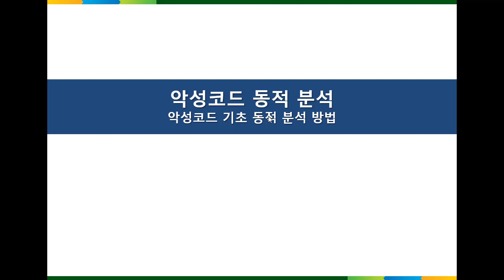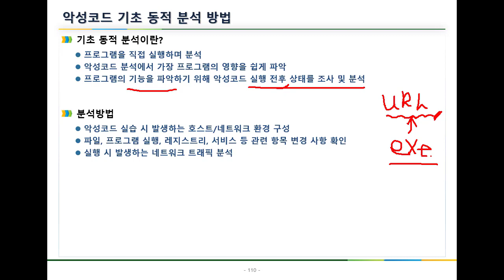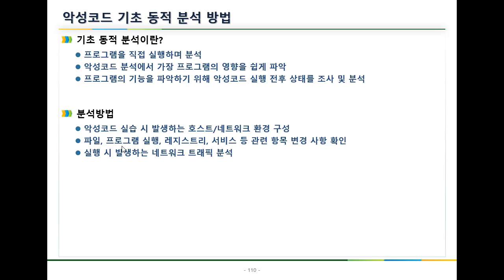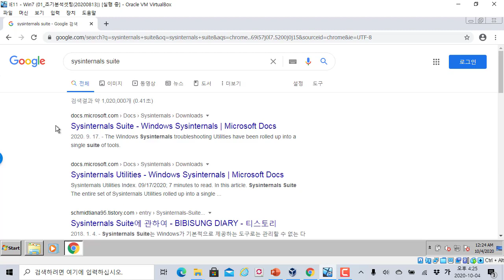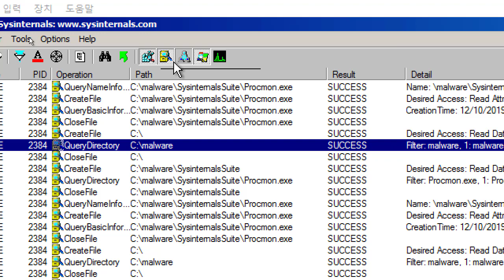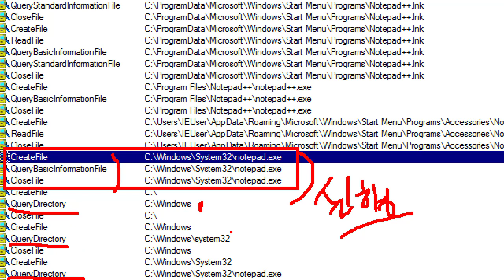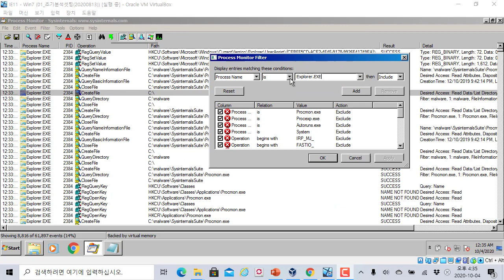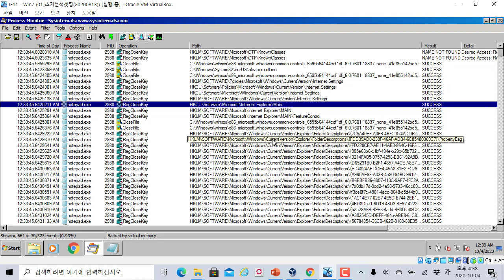(공개강의) 악성코드 동적 분석 이해와 Procmon 활용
보안프로젝트 ) 에서 제공하는 IT 강의입니다. 이번 강의 주제는 "(공개강의) 악성코드 동적 분석 이해와 Procmon 활용" 입니다.